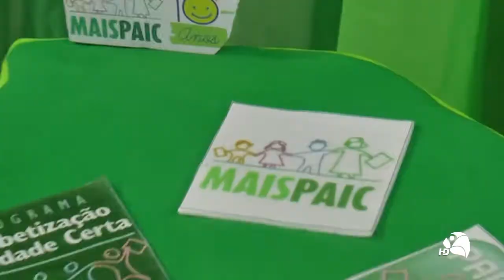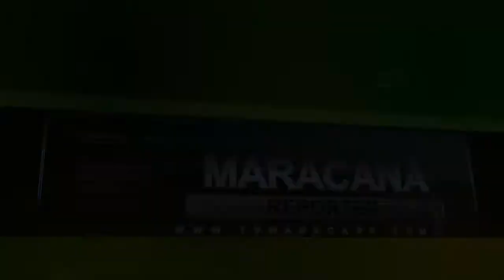Maracanaú entre as 77 Melhores Escolas Públicas do Estado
77 das 100 melhores escolas públicas do ensino fundamental do País, estão no Estado do Ceará. Os dados são do índice de desenvolvimento da educação básica, divulgados no primeiro semestre de 2017, referente ao ano de 2015.